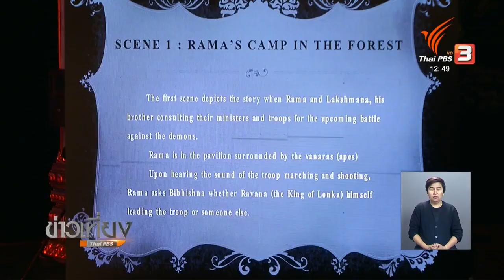โขนมูลนิธิคึกฤทธิ์ ชุด ศึกกุมภกรรณ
กว่า 8 ปีที่ศูนย์ศิลปะการแสดง สถาบันคึกฤทธิ์ เปิดโอกาสให้กับผู้สนใจการแสดงโขนได้เข้ามาศึกษาเรียนรู้ และสร้างนักแสดงรุ่นใหม่มากมาย และเป็นประจำทุกปีที่จะเปิดเวทีใหญ่ให้คนโขนได้แสดงฝีมือ โดยปีนี้จัดแสดงชุดศึกกุมภกรรณ